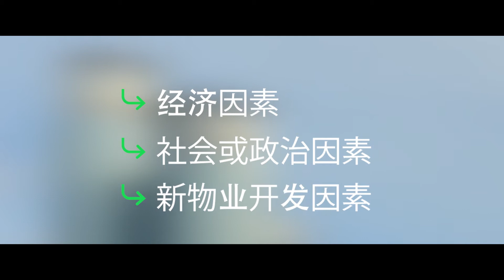【Newcondo】The how's and why's of Toronto's rising housing market.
Hello, everyone, our  real estate analyst Arvin will analyze the data and show you the key reason for the rise or fall of house prices in Toronto 2020.

If you want to find a more information about real estate investment and projects in the new year.
Follow the Youtube channel of Newcondo's new home.
Leave a message at the bottom of the video and tell us what you think.

Wechat: newcondoca
1V1 is specially assigned to answer all the questions related to Toronto real estate and the handover of uncompleted buildings.

Hot Videos

I Don't ignore it when buying a house in Canada! Whether you can buy a house in Canada depends on this score!

Follow our Chanel
We provide the best quality and most comprehensive delivery service for uncompleted buildings in Toronto.
Share the latest and most popular real estate information in Toronto.